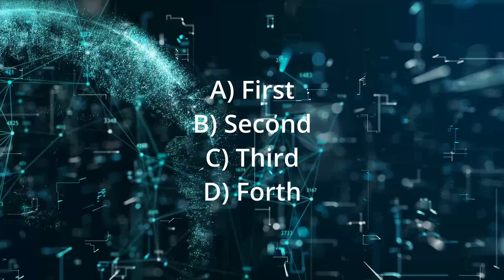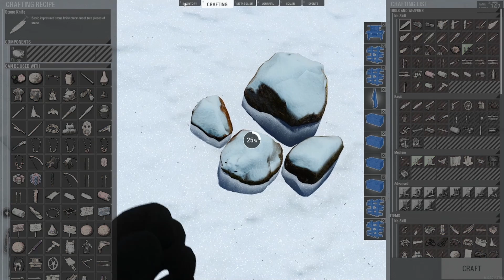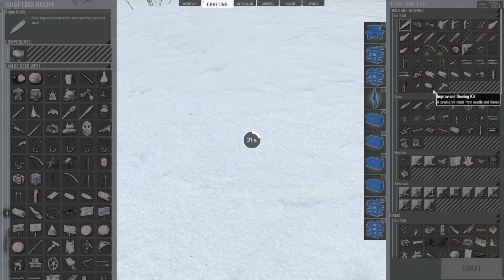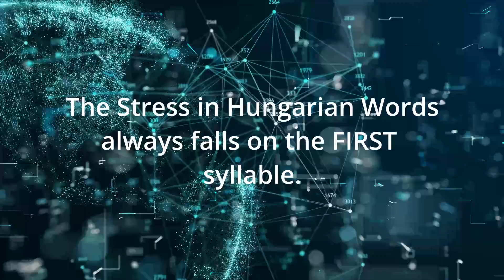Downhill Bike Run - S 6 E 26 - Scum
After some unfortunate events, we start to head back to the city. We end up in the snowy area, and find ourselves a bike.

Coasting down the road is awesome, downhill bike run, way to go.